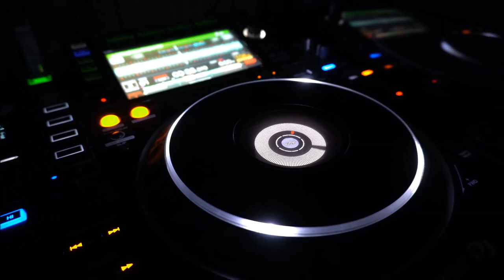Floorfilla - Anthem #2 (Groovegangster Radio Mix)